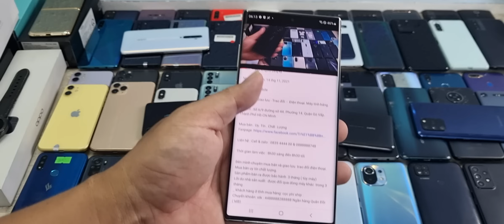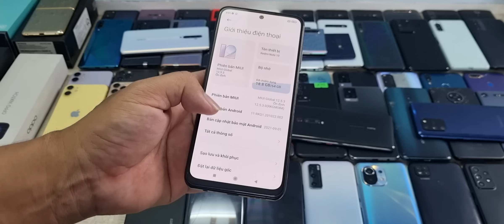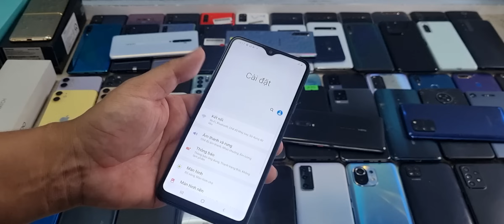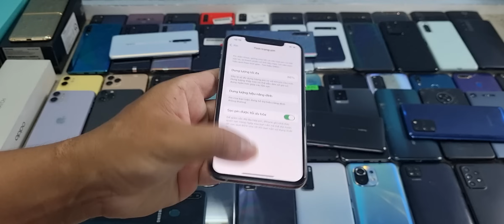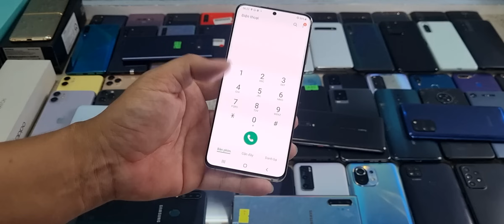Vsmart star 3, a10s, vivo V20,v21,ss S20, S20 ultra, note 10,note 10+ iphone XS.., Điện thoại giá rẻ